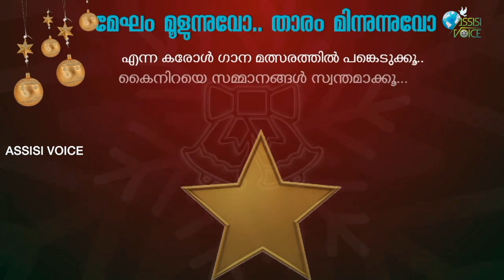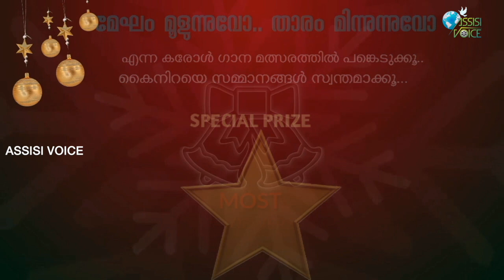മേഘം മൂളുന്നുവോ താരം മിന്നുന്നുവോ ദൂതർ പാടുന്നുവോ,ഈ വർഷത്തെ ഏറ്റവും പുതിയ ക്രിസ്മസ് ഗാനം